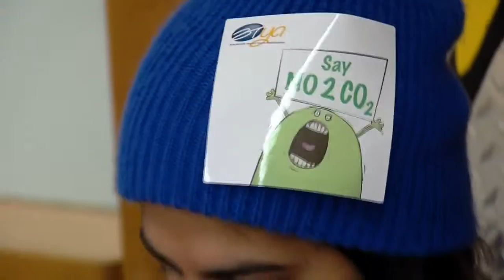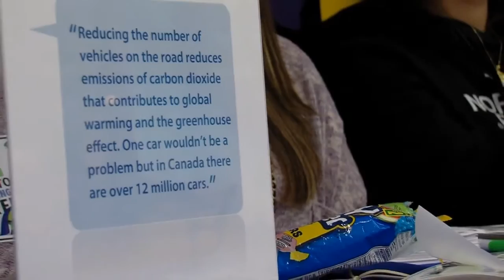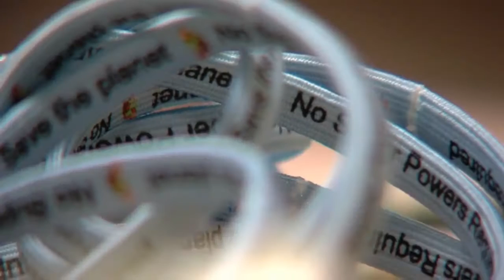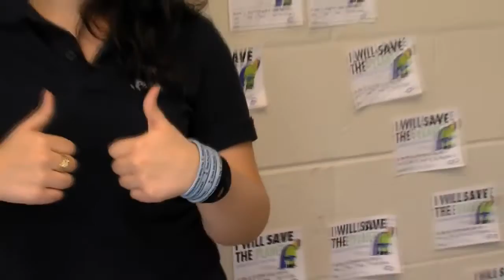Burlington Transit Youth Ambassadors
BTYA video for the 2012/2013 school year.